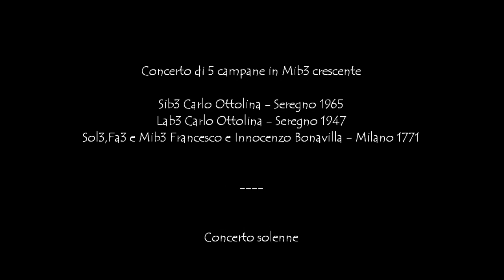Le campane di Sovico (MB)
Sovico (MB)
Ex chiesa Parrocchiale dei Ss. Simone e Giuda

Concerto di 5 campane in Mib3 crescente
Francesco e Innocenzo Bonavilla - Milano 1771
(Lab3 Carlo Ottolina e Figli - Seregno 1947,Sib3 Carlo Ottolina e Figli - Seregno 1965)

Concerto solenne a 5 campane per la Santa Messa Solenne della Festa Patronale dei Ss. Simone e Giuda. Ore 10